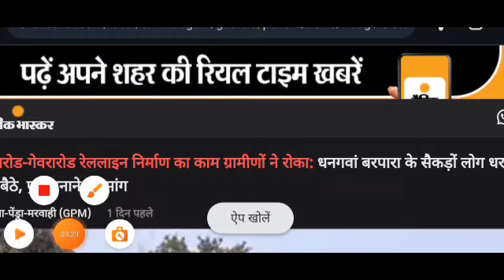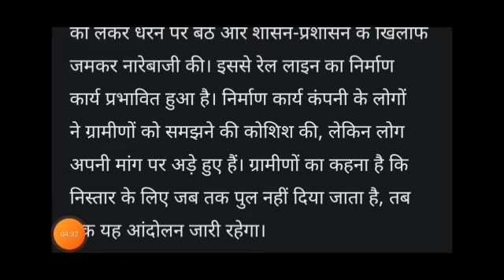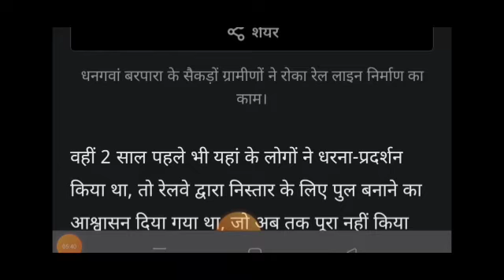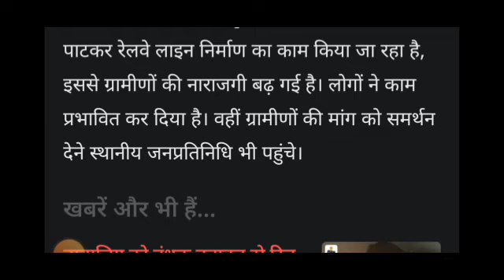pendra road to gevra road rail line | पेंड्रा रोड गेवरा रोड नई रेल लाइन